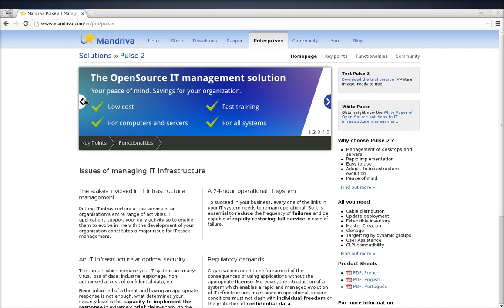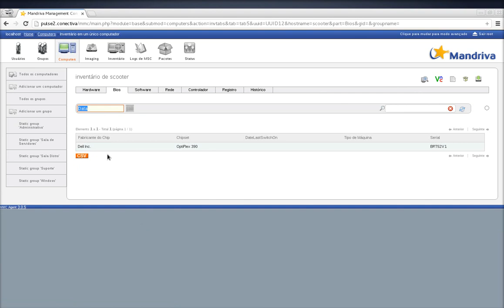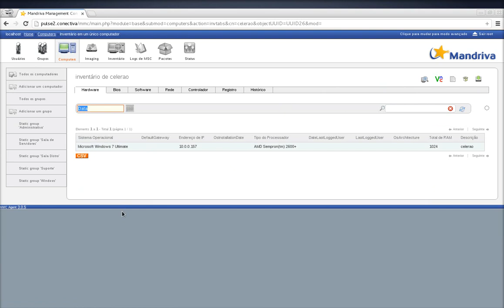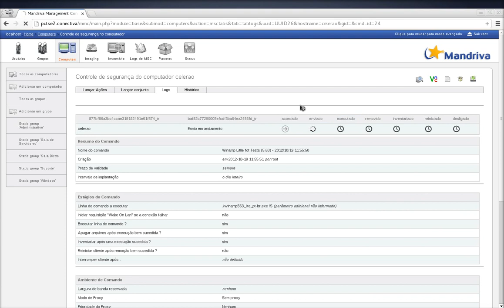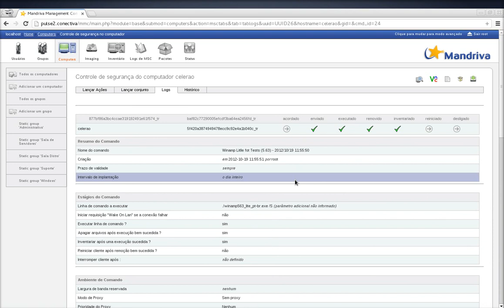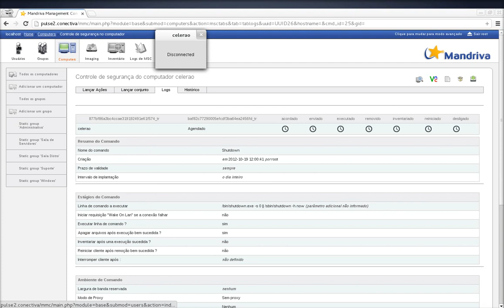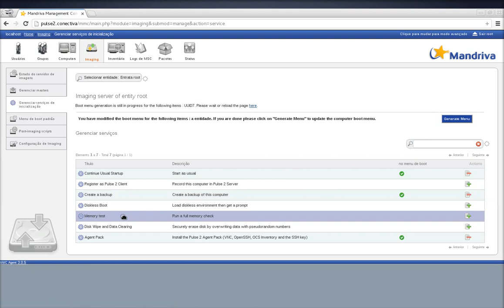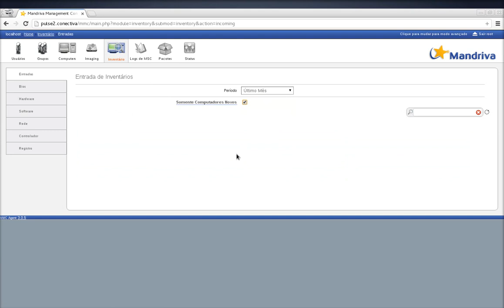Mandriva Pulse 2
The stakes involved in IT infrastructure management

Putting IT infrastructure at the service of an organisation's entire range of activities. IT applications support your daily activity so to enable them to evolve in line with the development of your organisation constitutes a major issue for IT stock management.